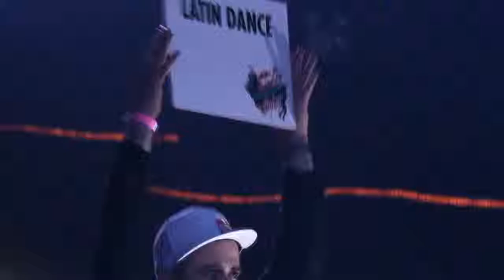Breakin' Salsa (Doc. Trailer)